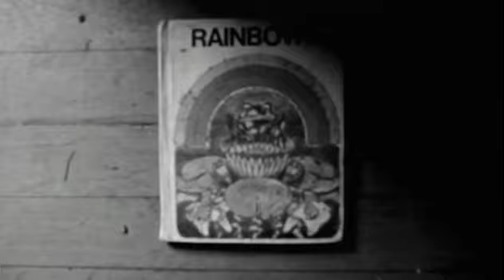Alpha Rev / New Morning / Music Video / New Morning (2010)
Directed by Mark Pellington